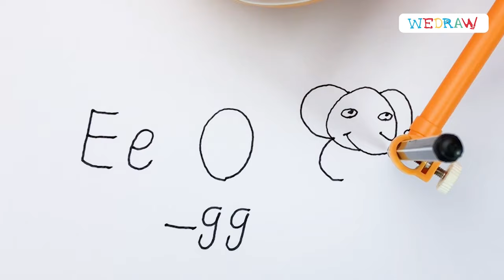How to draw some Cute Pigs Easy for kids step by step | Squishmallows 2| WEDRAW Painting Robot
How to draw some Cute Pigs Easy  Step by Step|Learn to draw|WEDRAW BEST EDUCATION TOY--EGGY
It sparks the interests in kids for more fundamental skills
👩‍🎨Learn Drawing  👩‍🎨Learn Math  👩‍🎨Learn English
Don't forget to leave a "Like" those tell YouTube that more people should watch my videos